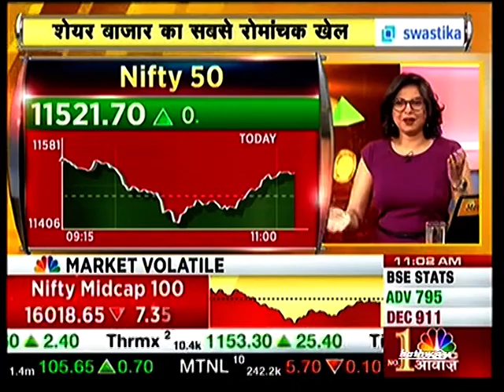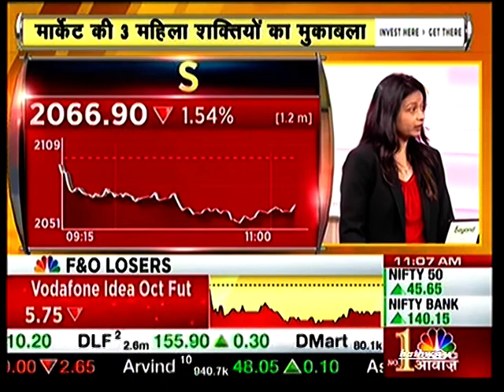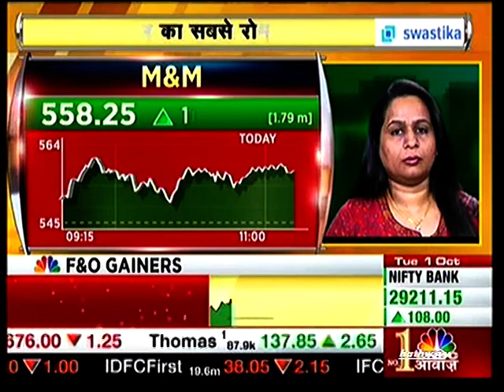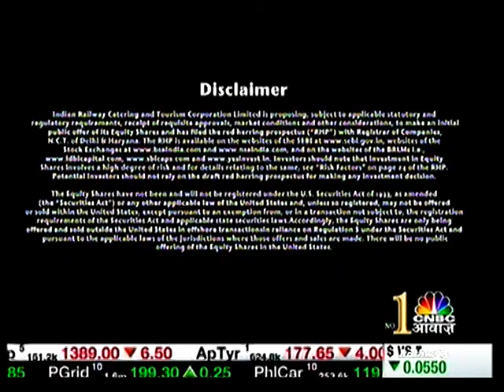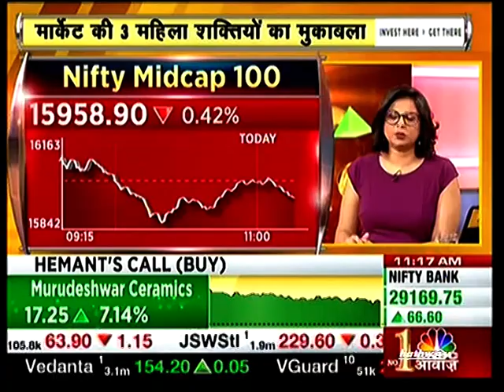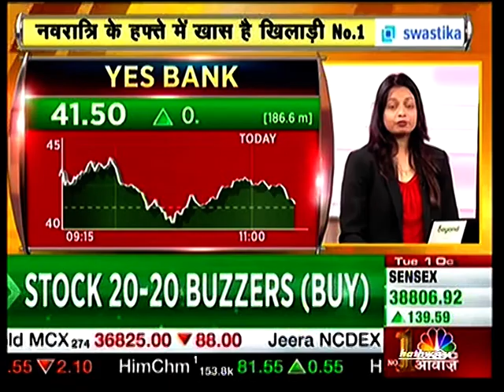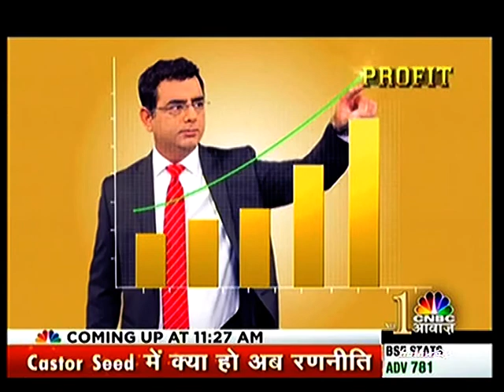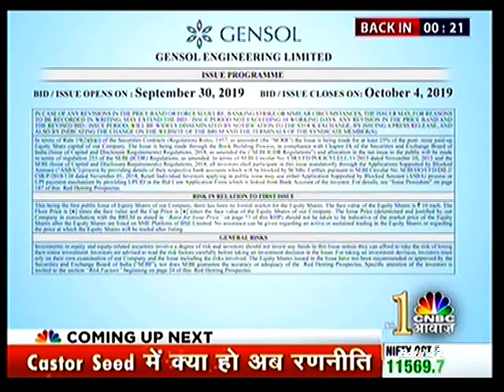Ms. Swati Hotkar, Sr. Technical Analyst of Nirmal Bang Securities.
Swati Hotkar, our Sr. Technical Analyst of Nirmal Bang Securities shares her views on Equity Research on 1st October, 2019 on CNBC Awaaz.